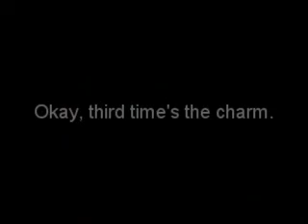Groove on Fight - Remi Playthrough (Part 2)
Part 2 of my Remi playthrough. Even though it's only a few battles, one in particular lasted for quite a while...

This will probably be the last Groove on Fight playthrough I do, too. Time to move on to other arcade games, and I have a couple in mind that I'll be doing soon enough, mainly Red Earth/Warzard. Although I still kinda suck at it...

Anyway, enjoy the ending!